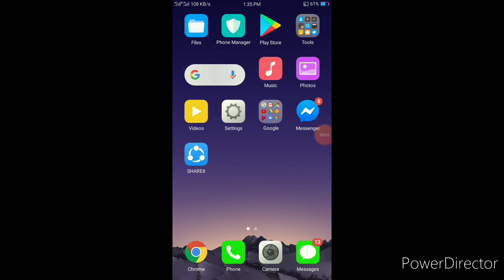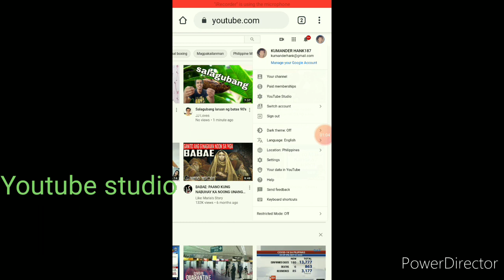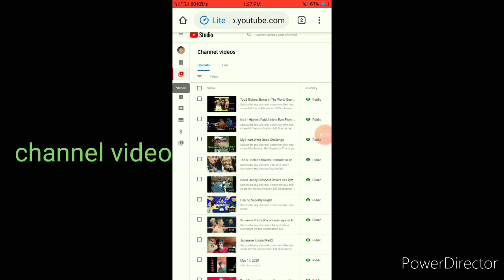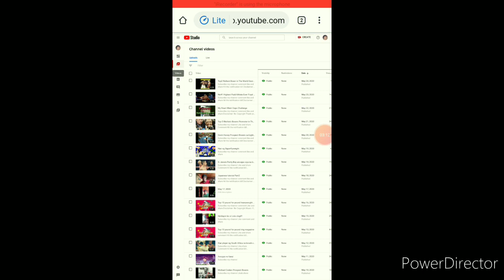Saab ba makikita yong Copyright